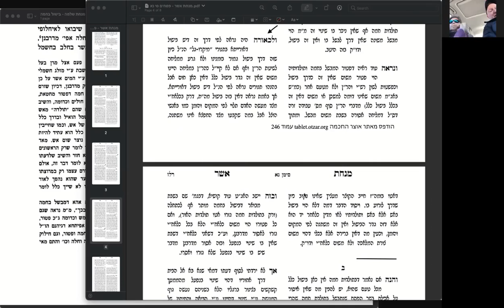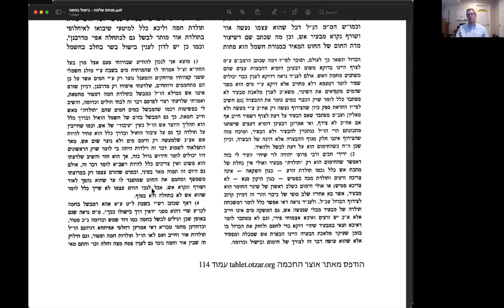Bishul B'Chamah: What constitutes the normal way of cooking?